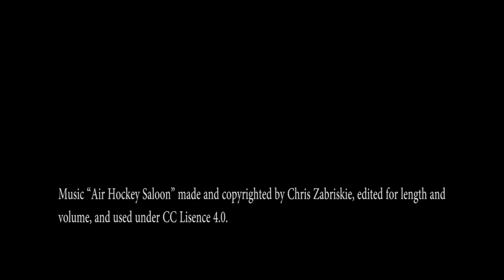Dissertation Writing Summer Camp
This is a short documentary I made about the Dissertation Writing Summer Camp co-sponsored by the University of Iowa Graduate College (grad.uiowa.edu) and the University of Iowa Writing Center Students talk about dissertation writing and Assistant Director Deirdre Egan discusses the goals of the Dissertation Summer Camp.